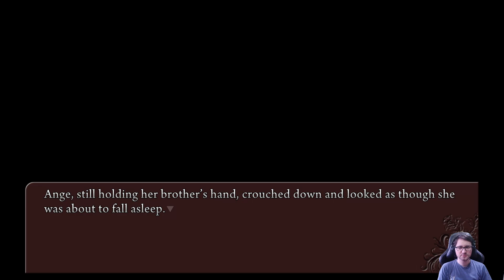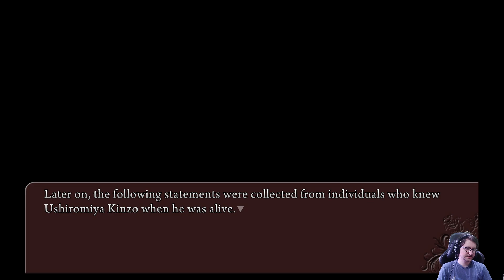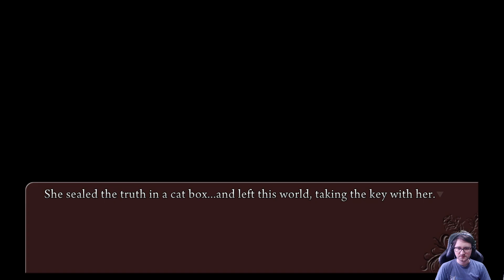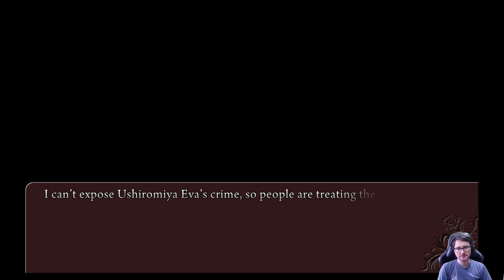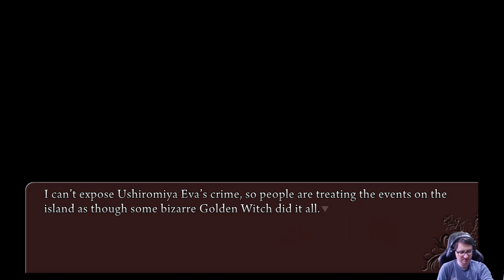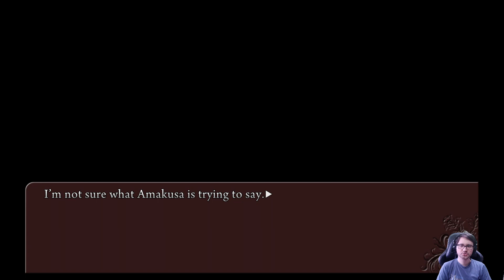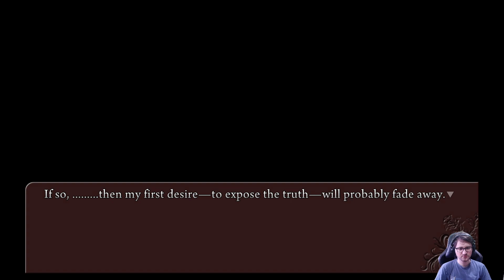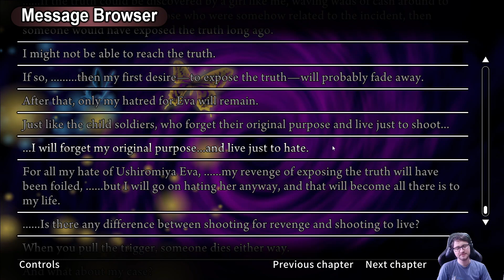Let's play of Umineko Chiru | s8e94